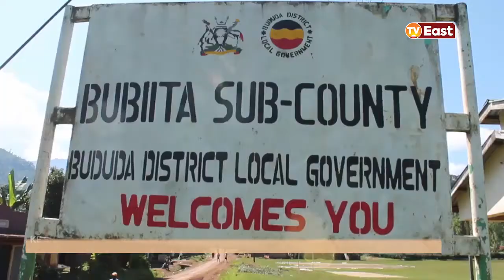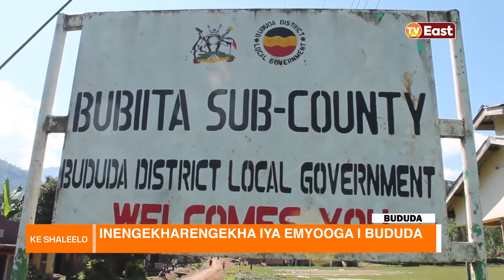KE SHALEELO 12 09 22 PART A SOCIAL